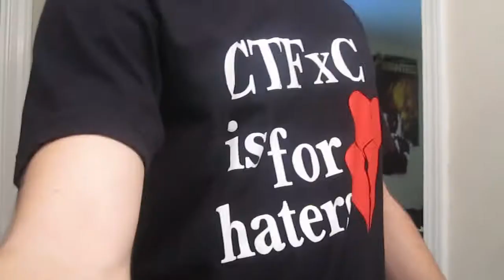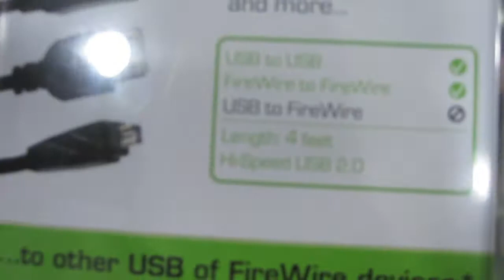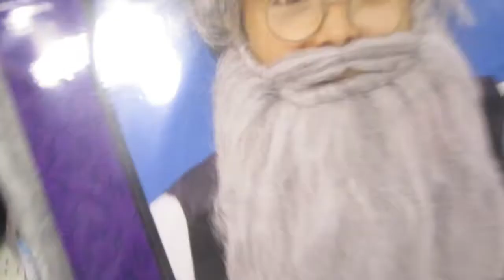OVER 9000!!! 2/22/10 (Day 125)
Just a semi-normal day. Went to class, then went over to Zachs dorm to get some skit stuff done. Got some wig shopping done, and got some footage for today! Come inside and check out what went down today! ;)